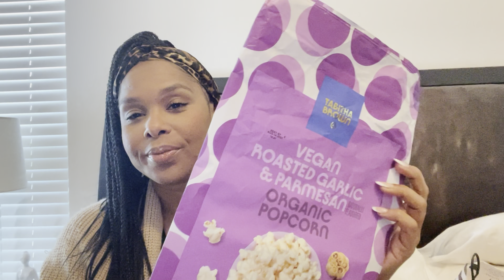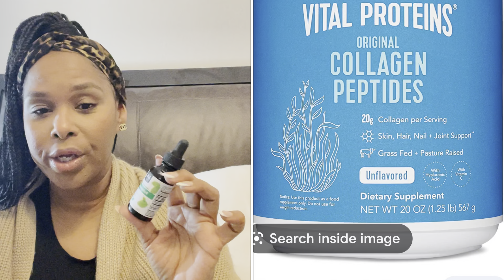Current obsessions/body care/fragrance/makeup/shoes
Hey girl hey! Here’s what I’ve been loving lately. I hope y’all enjoy.

Follow my like to know it

I will make a small
Commission if you purchase from any of these links.